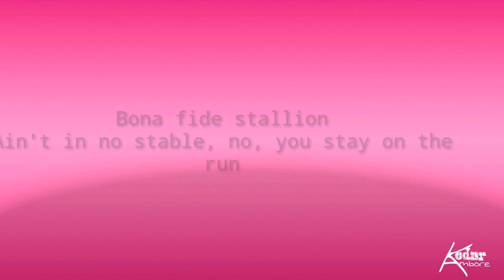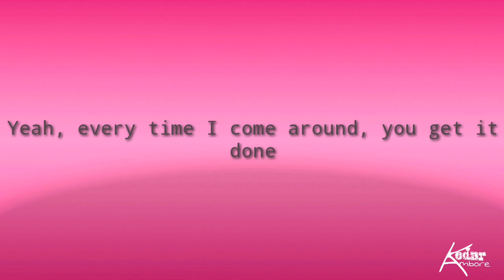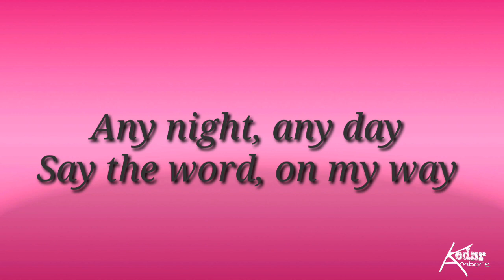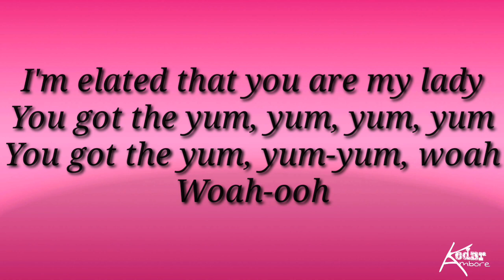Justin Bieber - Yummy | Lyrical song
Original song:
Artist: Justin Bieber
Album: Yummy
Released: 2020
Genre: Pop

This song is not own by me .
All materials used in this video is taken from Google or other sites.